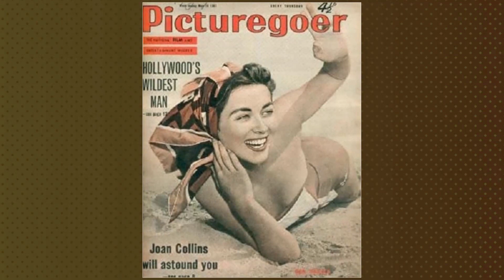After 52 Long Years, Her Final Message Sends Shockwaves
Calling all cinephiles and Classic Hollywood devotees! 🎞️ Join me as we honor the extraordinary Gia Scala, an indelible force in the golden age of cinema. 🌟

From unforgettable performances to groundbreaking achievements, Gia Scala's artistry continues to inspire generations of film enthusiasts. 🎬

Get ready to immerse yourself in the mesmerizing stories, iconic roles, and timeless allure of Gia Scala.

🌠 Lights, camera, and let's revel in the magic of Classic Hollywood with Gia Scala as our guiding star! ✨🎭
Filmography:
Operation Delilah
Tarzan
Jericho
Run for Your Life
12 O'Clock High
Voyage to the Bottom of the Sea
Convoy
The Rogues
The Alfred Hitchcock Hour
The Triumph of Robin Hood
The Guns of Navarone
Alfred Hitchcock Presents
Hong Kong
The Islanders
I Aim at the Stars
Battle of the Coral Sea
The Angry Hills
Goodyear Theatre
Ride a Crooked Trail
The Two-Headed Spy
The Tunnel of Love
Don't Go Near the Water
Tip on a Dead Jockey
The Garment Jungle
The Big Boodle
Four Girls in Town
The Price of Fear
Never Say Goodbye
All That Heaven Allows
Operation Delilah
Tarzan
Jericho
12 O'Clock High
Convoy
The Rogues
Alfred Hitchcock Presents
Hong Kong
The Islanders
The Angry Hills
Goodyear Theatre
The Two-Headed Spy
The Garment Jungle
The Big Boodle